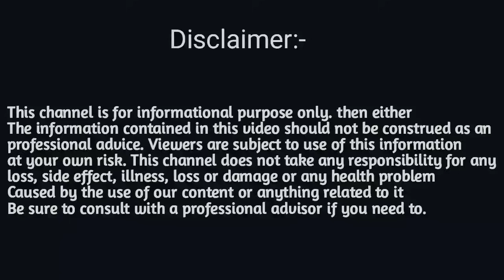১৬ নৱেম্বৰ ৰাশিফল ২০২৪/16 November rashifal 2024/ajir Rakhi fol Assamese/today Assamese rashifal/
১৬ নৱেম্বৰ ৰাশিফল ২০২৪/16 November rashifal 2024/ajir Rakhi fol Assamese/today Assamese rashifal/

🔴সতর্কবাণী - প্রাচীন ধর্মীয় শাস্ত্র তথা জ্যোতিষ শাস্ত্ৰৰ আধাৰত এই ভিডিঅ'টো প্রস্তুত কৰা হৈছে। ভিডিঅ'টোত উল্লেখ কৰা তথ্যসমূহ 100% শুদ্ধ বুলিও আমি দাবী কৰা নাই। কাকো ব্যক্তিগতভাবে আঘাত দিয়াও আমাৰ উদ্দেশ্য নহয়। যদি এই তথ্যত আপুনি সন্তুষ্ট নহয়, তাৰবাবে Sd Tips Assamese  চেনেলটো জগৰীয়া নহয়।

at your own risvk. This channel does not take any responsibility for any

assamese daily horoscope
Ajir dintur rashifal
assamese ajir rashifal
rashifal video assamese
assamese ajir rashifal today
Assamese rashifal 2024
ajir rashifal video assamese